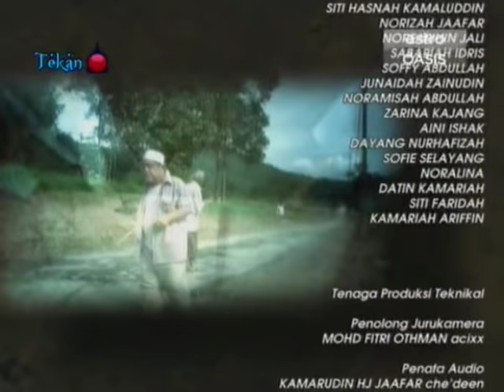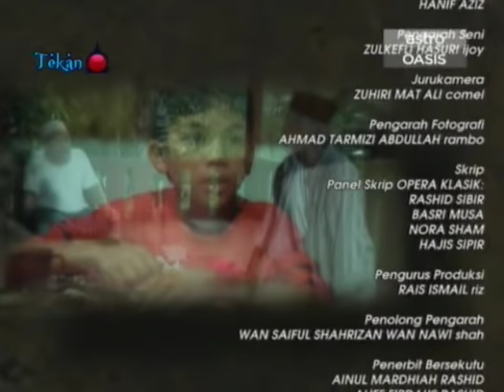[ENG SUB] Tanah Kubur S01E09 - Syurga Bonda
(Series) GRAVE SOIL - S01E09 (MOTHER'S PARADISE)

Stand alone stories of what happens when Allah decides to show us how a person's way of life can affect in the hereafter by following Tok Adi (a grave digger) and those around him on their lives and how it affects them when one of their own passes away.

s01 e09: A young man's devotion for his wife brings misery to his elderly mother

Note: Audio dropped from 6:21-7:05 but it will not affect overall understanding of this story (no dialogue)